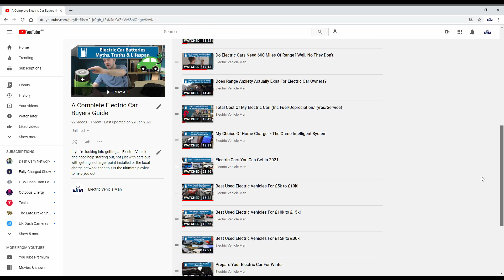A Complete Electric Car Buyers Guide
If you're looking into an electric car or are just interested on how they work/charge etc, then this video will give you everything you need, from OLEV Charging at home, to what it's like to live with an EV.